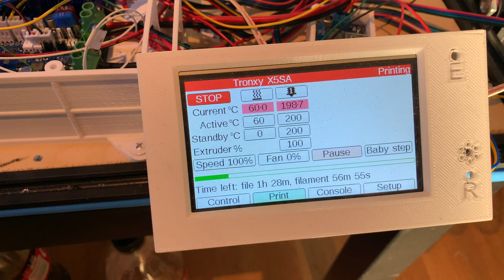Tronxy X5SA with Duet 2 Wifi and Zesty Nimble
This printer was delivered with a Chitu board. I never managed to get this printer to print good with that. I have upgraded the printer with the following parts:
- 24V PSU + 24-12v regulator for the 12v fans and sensor..
- Duet 2 Wifi board.
- Zesty Nimble V1 remote extruder. (get rid of the long bowden tube)
- E3D V6 all-metal (clone hotend)
- New hotend mounting, 3d printed, still have to find a sollution for part cooling
Geckotec build plate.

This printer is now working great, i am in prosess of fine tune the settings for extruder, retraction and stuff like that.
But now it prints with 100mm/sec.
With the Zesty Nimble i the extrusion is direct over the hotend without a lot of weight on it.
Still have to do some cable management ;)